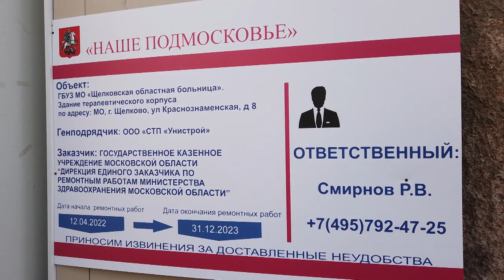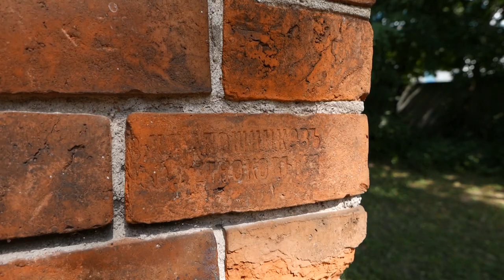В «красной» больнице расчистили исторические стены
Продолжаются работы по капитальному ремонту старого терапевтического корпуса больницы на улице Краснознаменской. Наша съемочная группа стала свидетелем очень интересного этапа – строители расчистили исторические стены здания постройки конца 19 века. Вот что увидели коллеги.